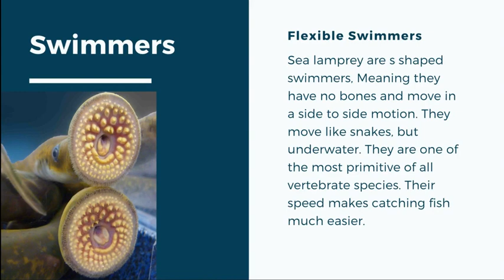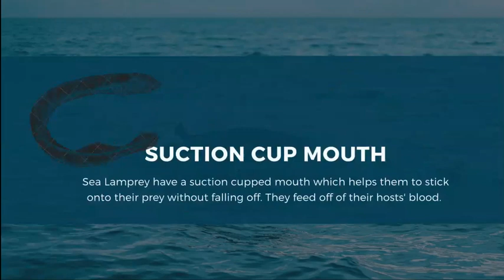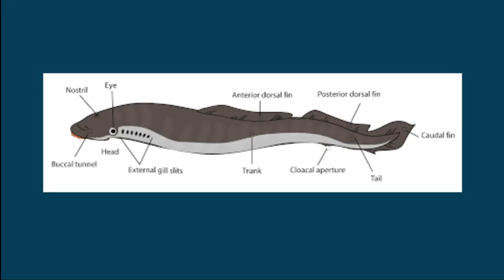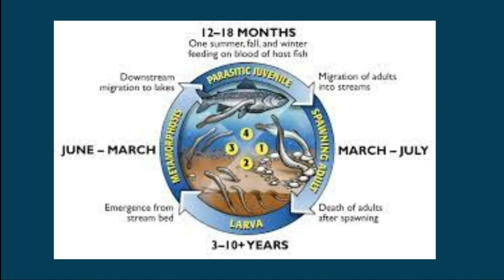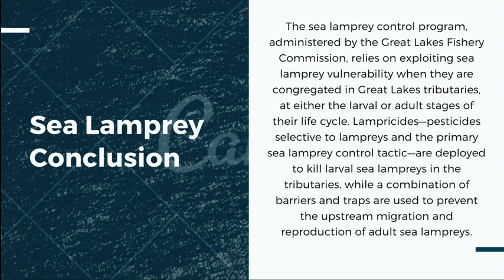Sea Lamprey Invasion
This is my first ever youtube video! This channel is going to be about knowledge of the world.